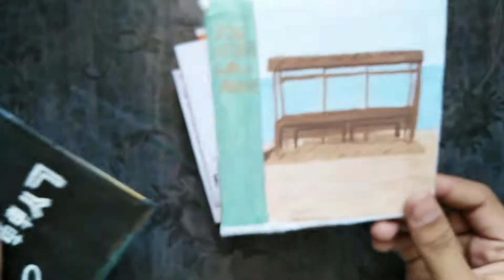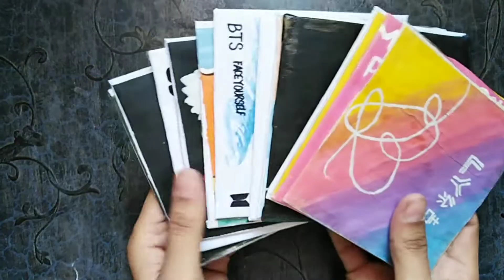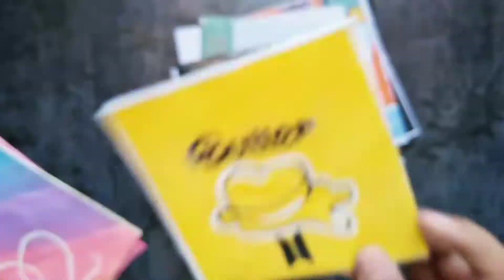BTS albums Diy by bts army craft 🎨